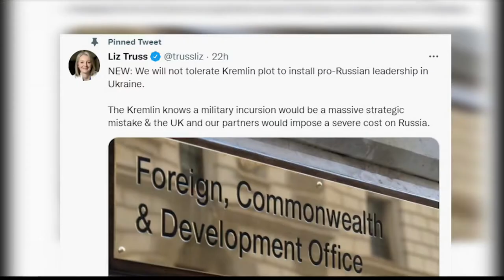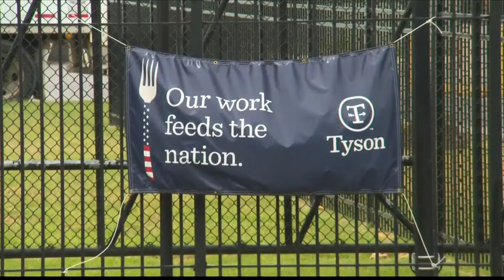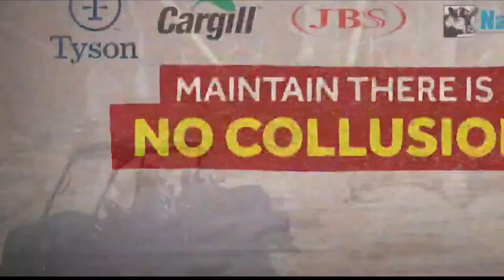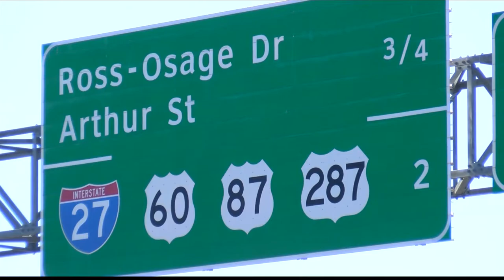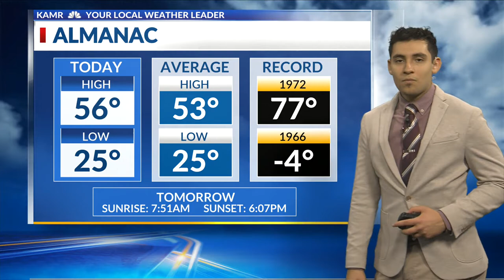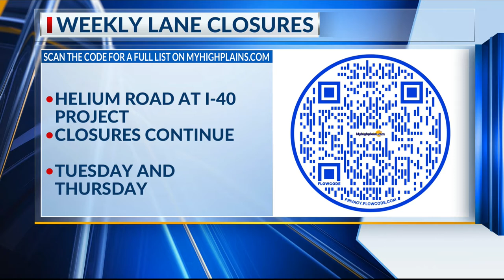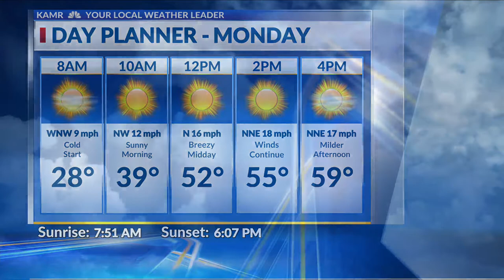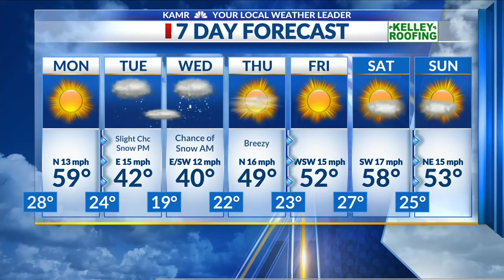FULL CAST | Anchor From Home: News at 10:00 | Jan. 23 2022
Anchoring from home due to COVID-19 positive test.